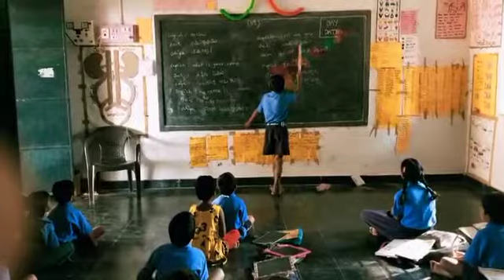Bhashasangam odiya, Mpps c.pollimerapalli, chinnamandem mandal,Kadapa,ap